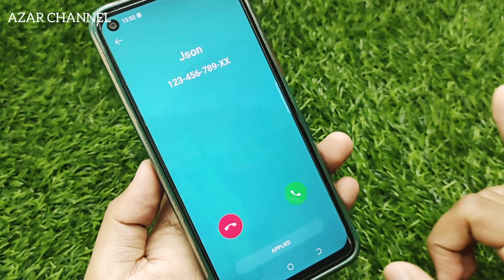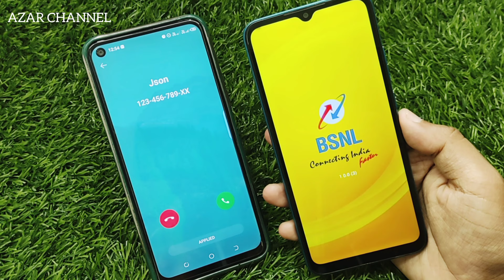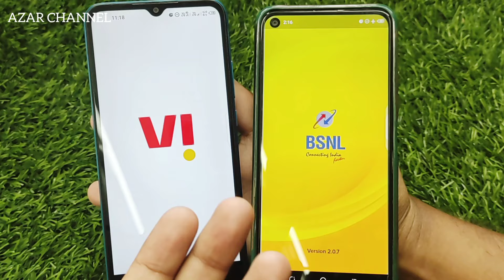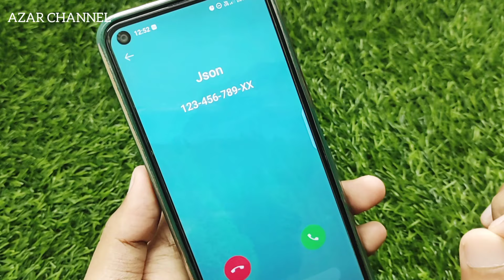𝗪𝗵𝘆 𝗕𝗦𝗡𝗟 𝗖𝗮𝗹𝗹 𝗶𝘀 𝗗𝗶𝗳𝗳𝗲𝗿𝗲𝗻𝘁 🚀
Why BSNL Calls Are Different: A Deep Dive into India's Telecom Network

In this video, we explore why BSNL's call experience stands out in India's telecom industry. We'll discuss the specifics of BSNL's ringing time, how it compares with other major operators like Airtel, Jio, and Vodafone Idea (Vi), and why these differences matter. Join us as we delve into the technical aspects, user experiences, and the broader impact of BSNL's unique approach. Discover why BSNL continues to be a significant player in the telecom sector and what makes its call handling distinct.